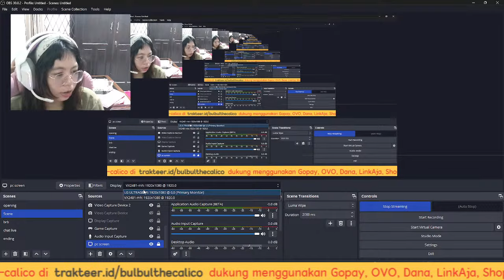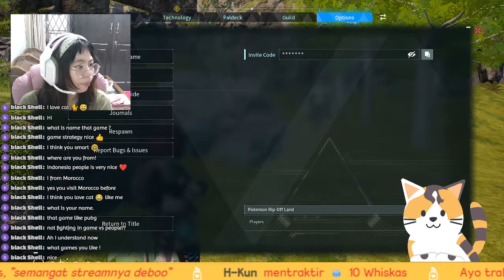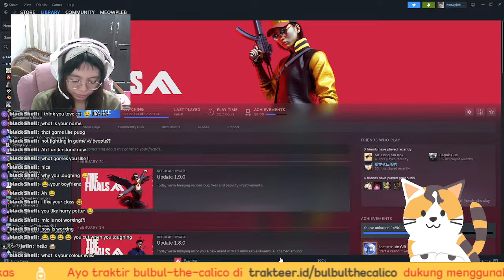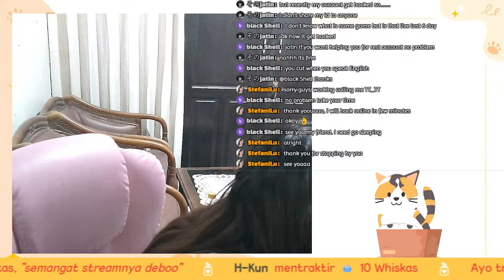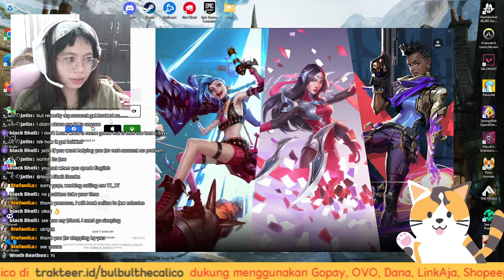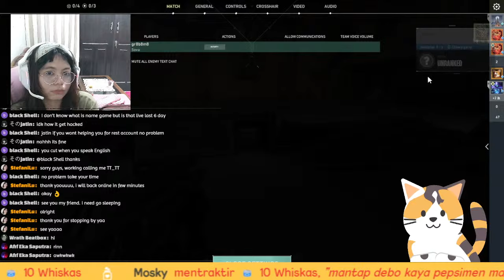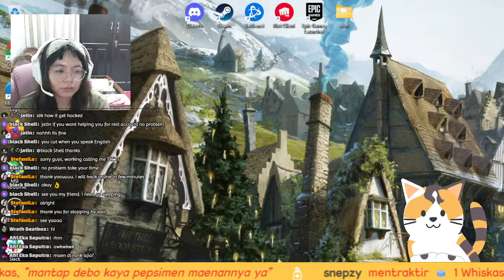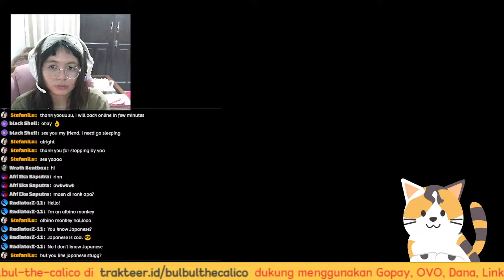Copy of Friyay gaming time!!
Heloooo, welcome
nightbot command :
!bestviewers
!valo
nt

Thank you for stoping by to my channel...

backsound credit :
Honey Jam Lofi